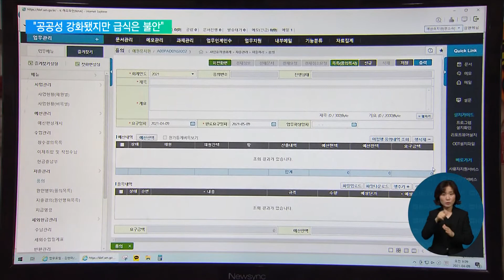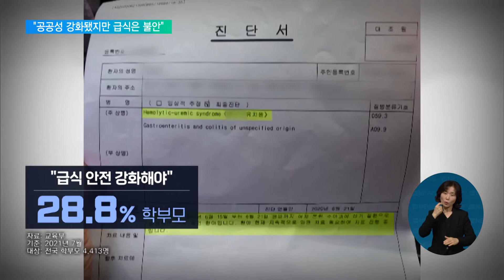2021. 08. 12. 학부모 87.8% "유치원 공공성 강화됐다"‥"급식은 불안"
사립유치원 투명성을 높이는 이른바 유치원 3법이 통과한 지 어느덧 1년 7개월이 지났는데요.

교육부가 최근 유치원 학부모와 교원을 조사해봤더니, 유치원의 투명성과 공공성에 대해선 긍정적인 반응이 많았지만, 급식에 대한 걱정은 여전했습니다.

보도에 서진석 기자입니다.

[리포트]

최근 교육부가 학부모와 유치원 교원 5천 4백여 명에게 물었더니, 유치원의 공공성과 투명성이 높아졌다는 응답은 80%를 넘겼습니다.

회계 관리와 학사 운영을 신뢰할 수 있는 국공립 유치원에 입학하기 수월해졌단 응답은 70%가 넘었고, 돌봄과 통학 등 교육의 질이 높아졌다고 답한 학부모도 70%에 육박했습니다.

사립유치원에도 국가회계관리 시스템과 학교급식법을 적용한 유치원 3법이 통과됐고, 국공립유치원 입학 정원도 2년 사이 20%가량 늘어난 상황이 반영된 것으로 분석됩니다.

반면 최근까지도 유치원에서 식중독 사고가 잇따르면서 급식에 대한 불안은 여전했습니다.

교육부는 오늘 유치원 공공성 강화를 위한 중간 점검 회의를 열고, 학교급식법에 따라 사립 유치원에도 영양사를 배치한 데 이어, 급식 점검을 강화한 안심유치원을 확대하겠다고 밝혔습니다.

또, 국공립 유치원에 입학할 수 있는 정원을 올해 40%까지 확대하기로 했습니다.

유은혜 / 사회부총리 겸 교육부장관
"(정원 확대과 함께) 운영시간 다양화나 통학버스 확충 등의 서비스 개선을 교육청과 지속적으로 추진하겠습니다. 국공립이나 사립 모두, 유아 교육의 질을 (높이겠다)"

하지만 시민단체들은 비리를 저지른 사립유치원에 대한 적극적인 환수 조치와 함께 사립유치원의 공익제보자에 대한 보호가 필요하다고 지적했습니다.

EBS 뉴스 서진석입니다.